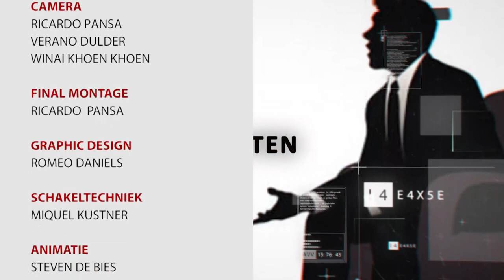OPINIE AFL 83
Opinie #83
Onderwerp: Internationale dag voor mensen met een beperking
Studiogast(en): Sussane Dekkers- Directeur Stichting Unu Piking